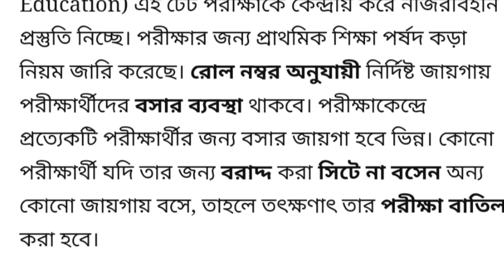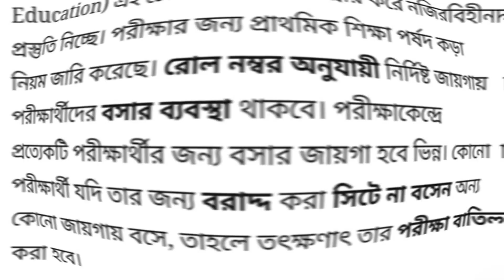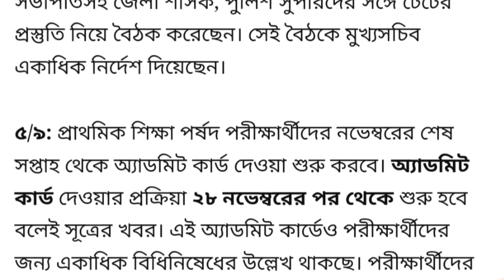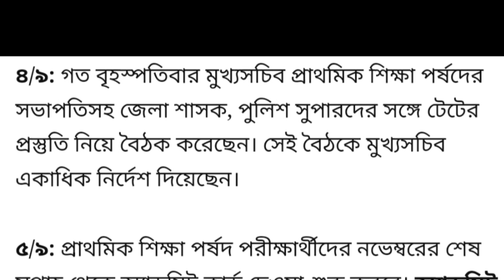primary tet exam important notice ll tet exam 2022 ll tet exam 2022 new update